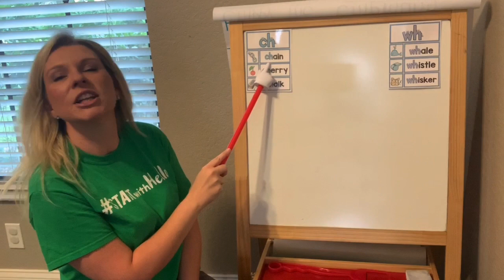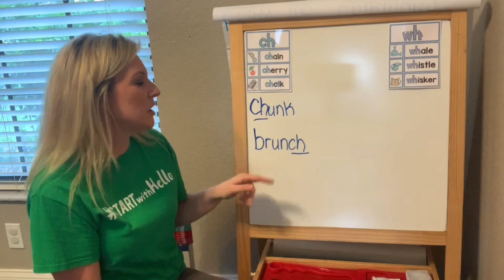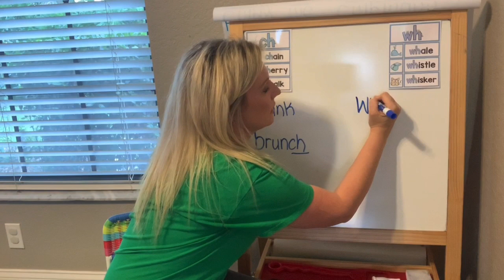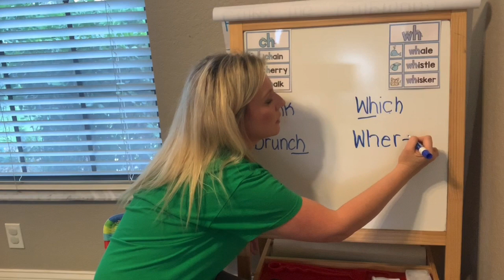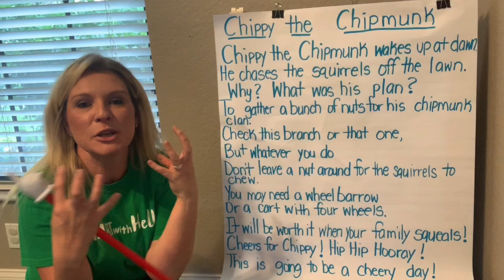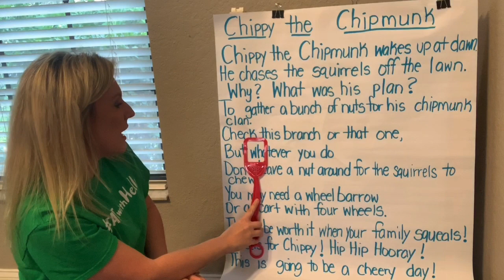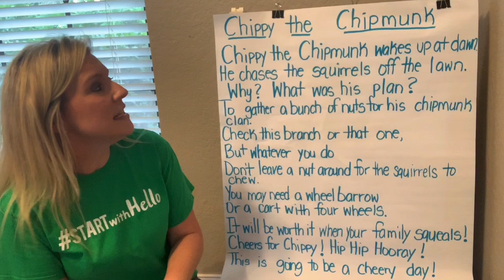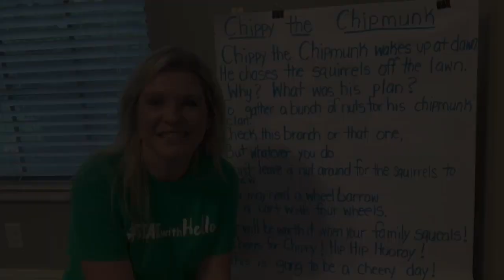Digraph "ch" and "wh"- Chippy the Chipmunk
Mrs. Kieffer reads the poem "Chippy the Chipmunk" and works with the digraphs "ch" and "wh".